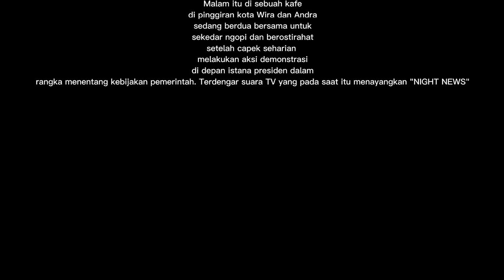GLOBAL DEATH (CARTOON VERSION) @Froozen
Film ini hanya fiksi. Jika ada tokoh dan kejadian serupa semata-mata hanya merupakan kebetulan belaka

GLOBAL DEATH
GLOBAL DEATH adalah program pemerintah yang dilakukan untuk mengatasi permasalahan over populasi jumlah penduduk dan krisis pangan di suatu negara.

Bagaimana kisahnya, ikuti dan saksikanlah film ini.
Selamat Menyaksikan dan enjoy it